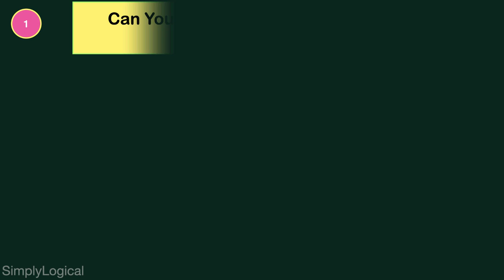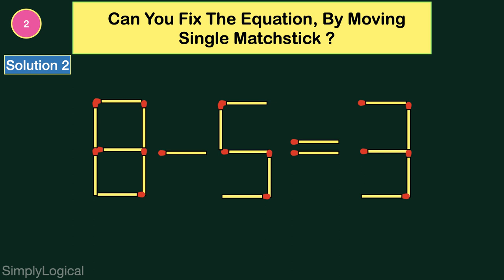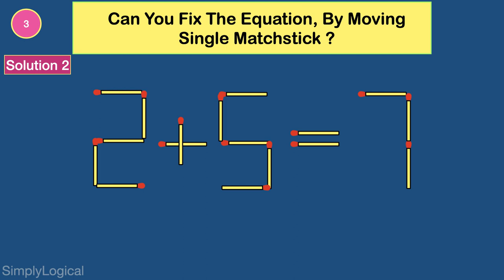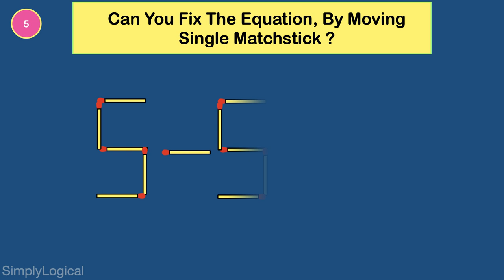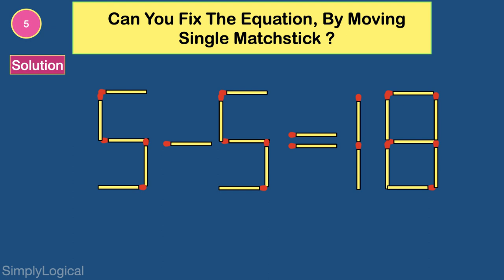5 Matchstick Puzzles For Clever Minds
5 Matchstick Puzzles For Clever Minds - Can You Fix The Equation, By Moving Single Matchstick ?